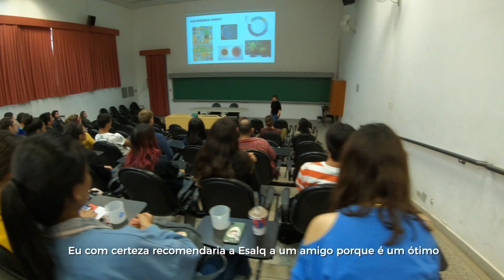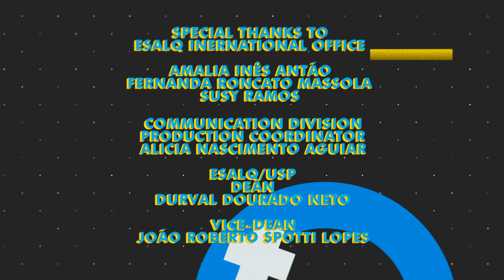Academic Passport (legendas PT-BR) - Tanussre Chakraborty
Nessa edição do Passaporte Acadêmico você conhece um pouco da rotina da jovem estudante Tanussre Chakraborty, de São Francisco, Califórnia, EUA. Ela é formada em Agricultura Sustentável pela universidade de Davis, e veio a Esalq atraída pela reputação do curso de Engenharia Agronômica da Escola, e partilha conosco nesse vídeo suas impressões do tempo passado por aqui. Confira!